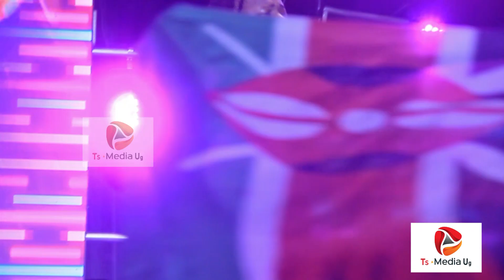Zex Bilangilangi Delivered an Electric Performance at Nyege Nyege 2024 in Jinja